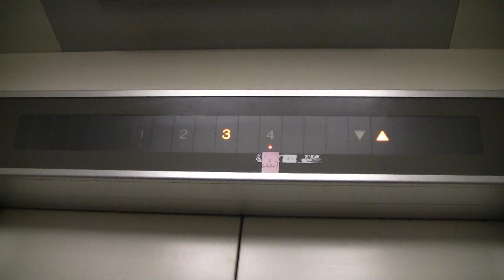八王子市某ビルのエレベーター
日立製 6名450kg